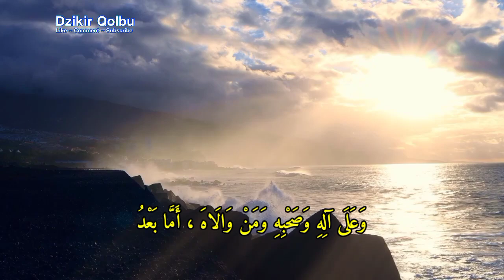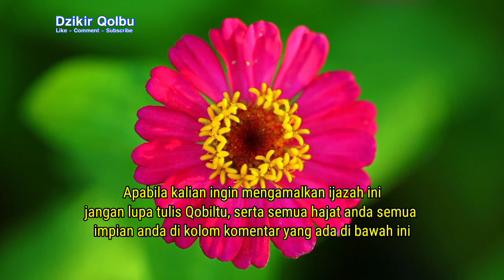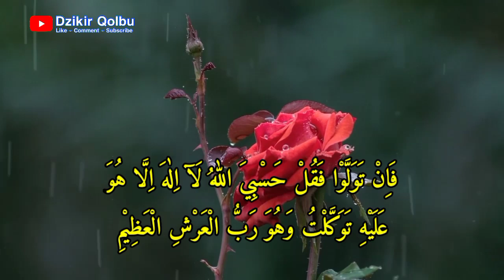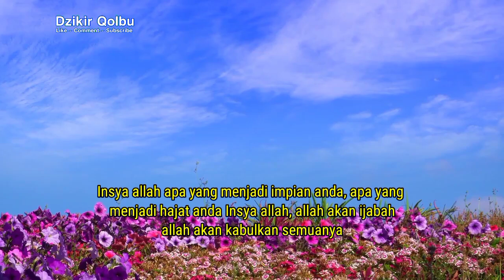Jam 12 Malam ini Baca 3x !! Dikir pemanggil UANG GAIB 💰 Pembuka Seribu Pintu Rezeki